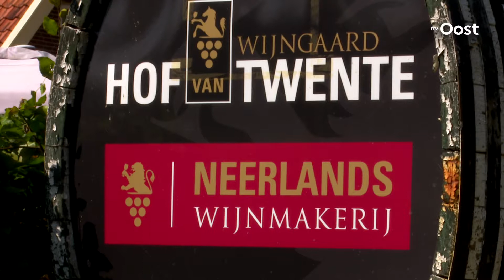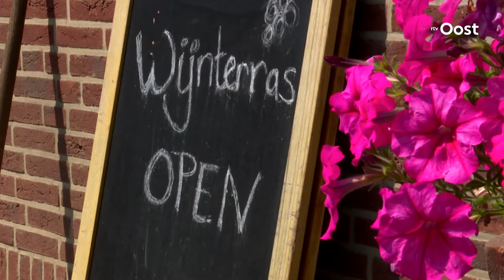Twentse wijnboer floreert bij Frans weer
Veehouders en akkerbouwers verfoeien de droogte van de laatste weken. Het mais groeit niet, de koeien kunnen maar beperkt naar buiten en het gras is dor en geel. Toch is er ook een categorie boeren die uitermate tevreden is met de overdadige zonneschijn: de wijnboeren. Hun druiven groeien als kool.